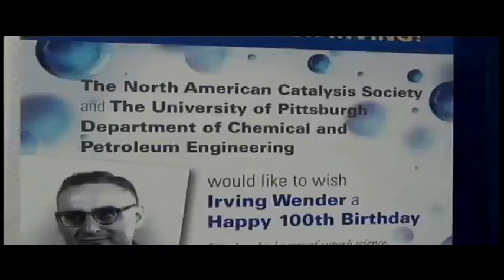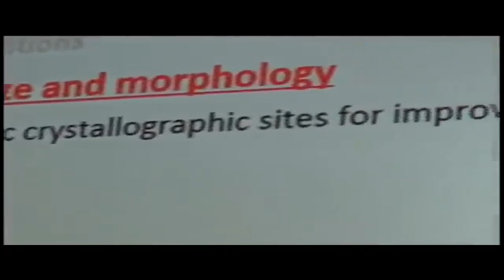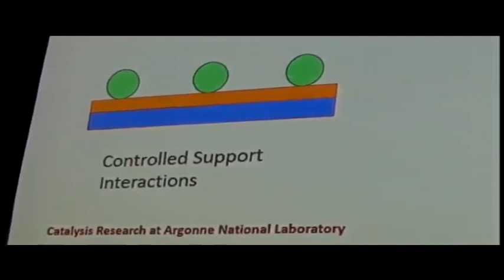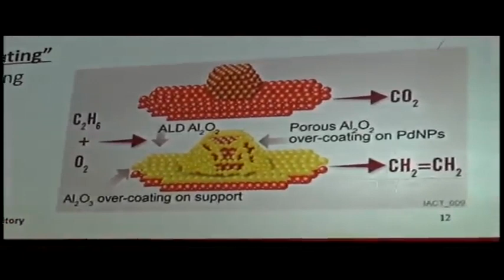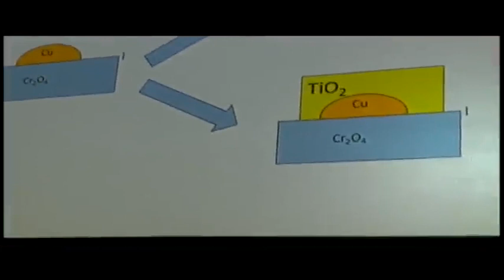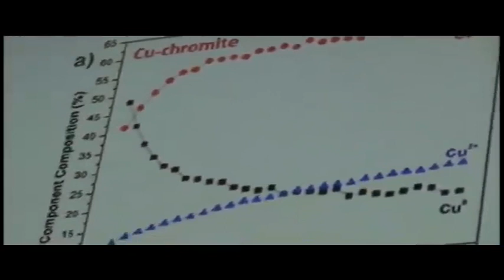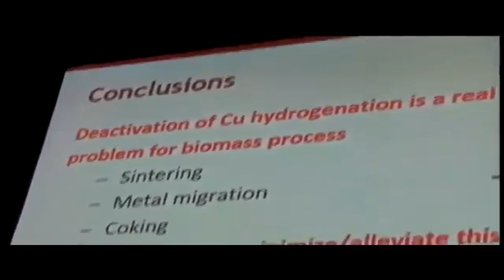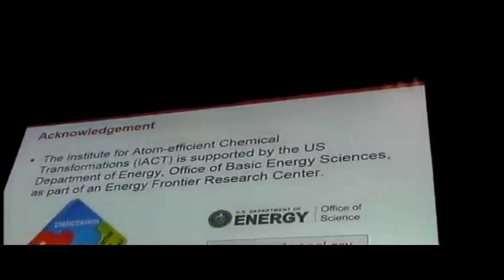NAM24 Keynote - Chris Marshall: ALD overprinting as a means for improving catalyst selectivity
ALD overprinting as a means for improving catalyst selectivity and stability